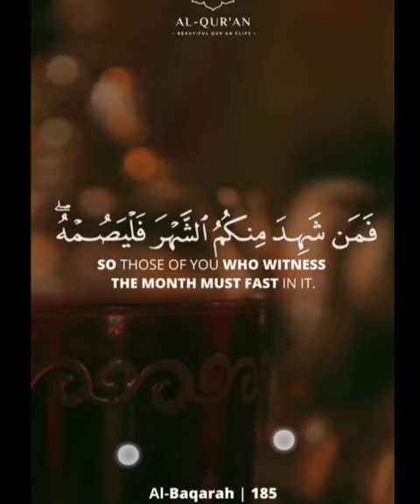ramadan mubarak status 2024